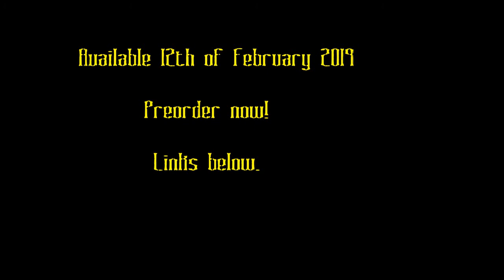Strange Playgrounds: A Play Called Pity, A Reading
A reading of the short prose/poem "A Play Called Pity," which features in Born in Blood: Volume 2, available soon.

Purchase Born in Blood: Volume One here: